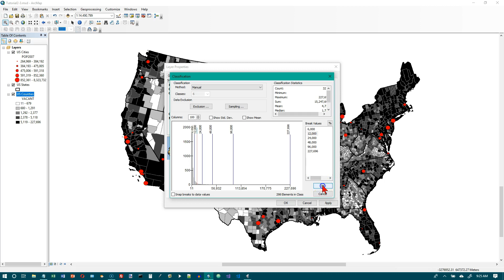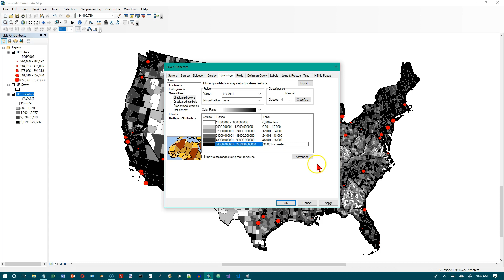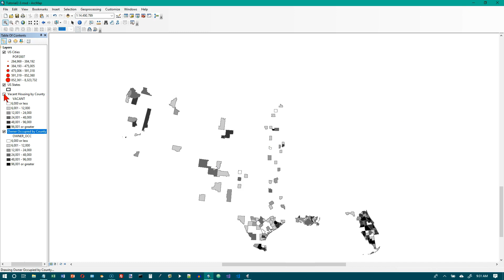ArcMap GIS Tutorial 02-03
From GIS Tutorial Basic Workbook 1 for ArcGIS 10.3.x